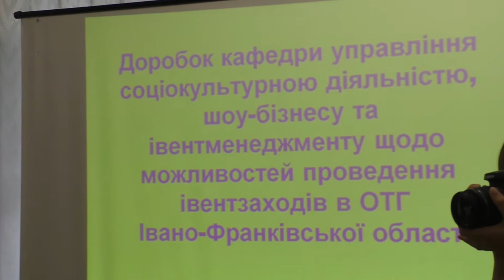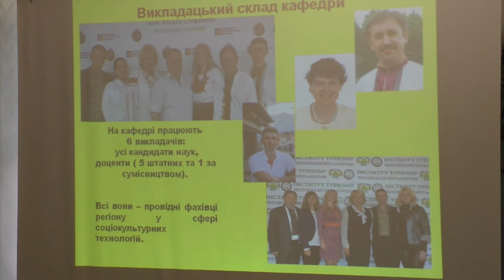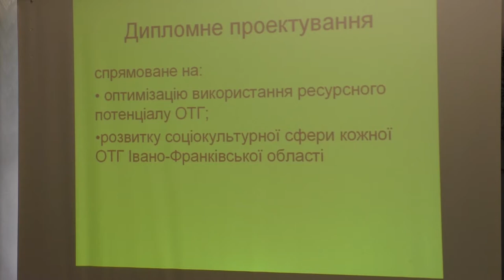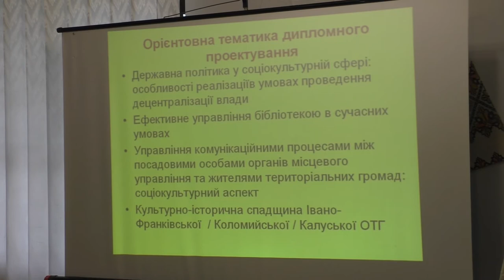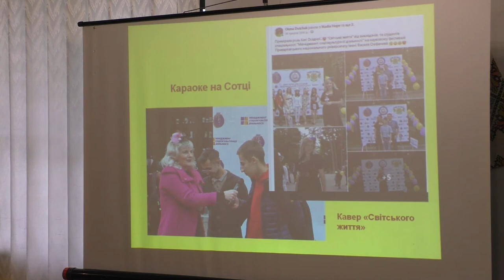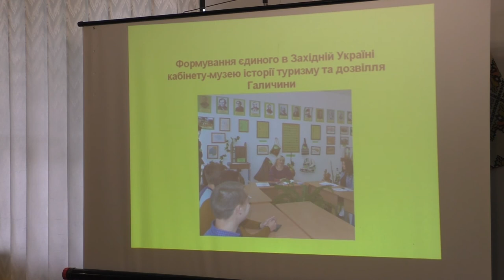Василь Шикеринець. Олена Дутчак.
Про «Доробок кафедри управління соціокультурною діяльністю, шоу-бізнесу та івентменеджменту щодо можливостей проведення івентзаходів в ТГ Івано-Франківської області» доповідачем був кандидат наук з державного управління, доцент, завідувач кафедри управління соціокультурною діяльністю, шоу-бізнесу та івентменеджменту Прикарпатського національного університету імені Василя Стефаника, наш земляк Василь Шикеринець, а співдоповідачем кандидат історичних наук, доцент цієї ж кафедри Олена Дутчак.

Довідково:
27 серпня у краєзнавчому музеї “Бойківщина» Тетяни і Омеляна Антоновичів відбулась Регіональна науково-практична конференція «Терени Східної Бойківщини. Хто такі бойки?»
Наукового спрямування захід Долинська міська рада організувала в рамках реалізації проєкту “Створення системи комплексних заходів для розвитку туризму у Долинській ОТГ” одинадцятого обласного конкурсу проєктів та програм розвитку місцевого самоврядування.
Окрім того, це свого роду змістовна передмова до Бойківського міжнародного інвестиційного Форуму «Експо 2021». Продовженням  було проведення 28 серпня  першого етнографічно – гастрономічного Фестивалю «Ситий Бойко» в селі Грабові.